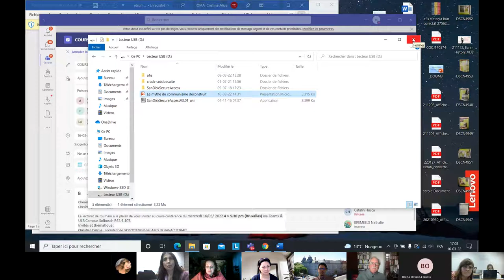(04) Dr. Marius MIHEȚ - Revistele literare românești în comunism (online, 2022.03.16)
Le lectorat de roumain a le plaisir de vous proposer une série de cours-conférences organisés à l’Université libre de Bruxelles via Teams et sur le Campus de Solbosch, série qui a débuté en 2010, ayant pour conférence inaugurale celle de Monsieur Răzvan THEODORESCU, Vice-Président de l'Académie roumaine : Deux esthétiques chrétiennes apparentées: orient et occident...

La thématique qui a réuni les trois conférences du mercredi 16/03/2022 est: Mythes de la cultuture roumaine. Tradition et contemporanéité [Mituri ale culturii române. Tradiție și contemporaneitate].

Les trois invités ont été :
 • Christian DELRUE, président de l’ASSOCIATION des AMIS de PANAÏT ISTRATI;
 • Ștefania GORZO - Le mythe du communisme déconstruit. Panait Istrati - Vers l'autre Flamme; Université libre de Bruxelles – ULB;
 • Dr. Marius MIHEȚ - Revistele literare românești în comunism; Comenius University in Bratislava/ Romanian Language Institute/ University of Oradea;

Organisation, introduction et discussions - Conf. Univ. Dr. Drs. Cristina-Alice TOMA; Professeur de linguistique à l'Université de Bucarest / Lectrice de langue, littérature, culture et civilisation roumaine de l'Institut de la Langue Roumaine à l'Université libre de Bruxelles - ULB.